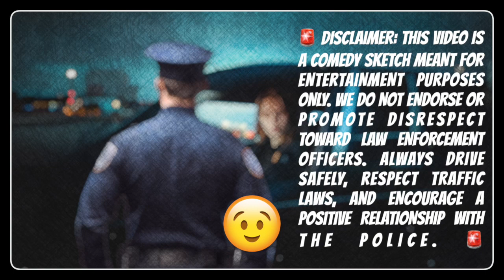Karen's Speeding Excuses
"Sassy Karen's Hilarious Speeding Excuses to Cop! 🚓🍩

Description:
🔴NEW VIDEO🔴: When Karen gets pulled over, she's anything but ordinary! Watch how she throws sass and donuts in the mix during a routine traffic stop. Will her humor earn her a pass, or will she add to her 'ticket collection'? Fasten your seatbelts, because you're in for a wild, laugh-out-loud ride with Karen! 🚗💨✨

👮 Caught on Camera: Karen's Witty Comebacks to Police Officer!